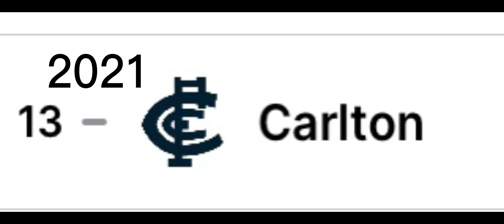Carlton on the ladder since 2018